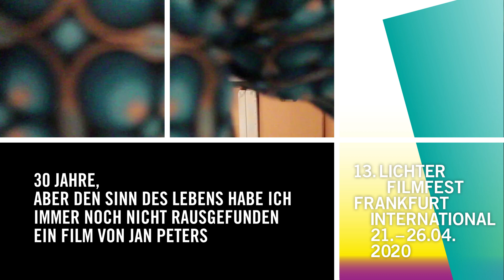30 Jahre, aber den Sinn des Lebens habe ich immer noch nicht rausgefunden - 3 Minuten mit Jan Peters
An seinem 24. Geburtstag schnappte der Privatdokumentarfilmer Jan Peters seine Super-8-Kamera und hielt für einen kurzen Augenblick sein noch junges Leben fest. Drei Minuten, in denen er in die Kamera blickt und über seinen gespaltenen Zustand zwischen aufstrebendem Filmemacher und Selbstzweifeln berichtet. Dann, abrupt Cut – weil die Filmrolle der Kamera keine längere Aufnahme zulässt. Es ist der Beginn eines autobiografischen Experiments, dass in seiner elliptischen Erzählform ein ganz eigenes Kondensat des Lebens entstehen lässt.

29 weitere Geburtstagsfilme folgen: Selbstmonologe in der Badewanne, wilde Tanzeinlagen und Auseinandersetzungen mit der Entwicklung des technischen Filmapparats. Inzwischen Filmprofessor an der Kunsthochschule Kassel, erzählt Peters episodenhaft von seiner Kindheit, der Liebe, dem ‚angekommen sein‘ als Vater und einer Geburtstagseinladung an Jean-Luc Godard.

Dokumentarfilm, D 2019, OV, Dauer: 90 min., mit: Jan Peters

Reggie und Schnitt: Jan Peters
Schnitt: Thilo Becker
Produktion: LICHTER Filmfest Frankfurt International